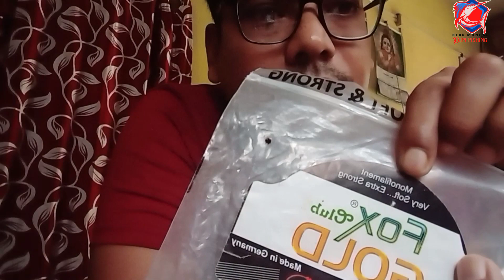How to put line on a fishing reel Easy//কিভাবে একটি মাছ ধরার কল বা তালা তে সুতো ভরা হয়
Fishing Knot/How To Put Line On A Spinning Reel

How to Put Line on Your Spinning Reel [STEP-BY-STEP GUIDE]

Best Way To Tie Fishing Line To Any Reel - The '2-5' Knot

How To Put Line On A Spinning Reel

skibidi toilet
tom and jerry
பெய் videos
สไปเดอร์แมน
a cobra
aage beta macha
aam
aggobai dhaggobai lovely song
ahram e junoon episode 15
aku udah capek
andrew tate
anh em tốt
কচ্ছপ ধরার পদ্ধতি
cartoon cartoon
cucaracha
xcho ты и я гетіх
batang quiapo coco martin
bhuter cartoon
gaan gaan
gta v gta v
ladki ka kapda
little singham
mal pienge ham to mal pienge tiktok
natia comedy

how to put line on a fishing reel easy,
how to put fishing line on a spinning reel easy,
how put line on a fishing reel,
how do u put line on a fishing reel,
how to put line on your fishing reel,
how to put line in fishing reel,
how to put line on a spinning reel easy,
how to put line on a new fishing reel,
how to put line on fishing spool,
how to put line on zebco reel,
easiest way to put line on a fishing reel,
how put line on a spinning reel

caught tilapia fish after many day...
Mrigal Fishing //মির্গেল ফিশিং// ccr j...
Catla fishing in Laldighi, Kolkata//...
rui macher top/rui fish bait/...
চিল পাখির অভয়ারণ্য থেকে একটি চি...
katla fish fishing//কাতলা মাছ ধরা
DIY How to Make Amazing Robot...
amazing fishing c c r chota jhil at.
Tilapia Fish Hunting fishing fish...

how to put line on a fishing reel,how to put line on a fishing reel
কচ্ছপ ধরার পদ্ধতি
মাছ কাটা
cartoon cartoon
cucaracha
little singham
snake
хсhо ты и я remix
aggobai dhaggobai lovely
aman payal khushboo videos
bhuter cartoon
elish mas
gaan gaan
gane
gta5
gun sound
happy birthday
hello hello tiktok
ladki ka kapda
natia comedy
skibidi toilet
toilet
tom and jerry
பெய் videos
14 july chandrayaan 3
2023 ganesh videos
855 tractor
a cobra
a for apple
aage beta macha
aaj mera parveen ghazal
aam